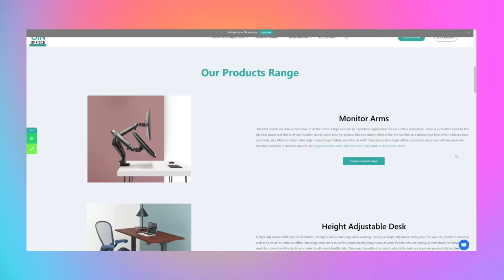Perfect Sit-Stand Desk Setup For Gamers & Creators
Buy this from JIN Office Solutions:
Contact Mr. Akshay on: 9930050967 , 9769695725

🔸Sit-Stand Desk

🔸Sony Pulse 3D

🔸Cosmic Byte Sirius

🔸Hyper X Streamer Starter Kit

🔸Logitech G304

🔸Zeb-Wonder bar 10

🔸Extended Mouse Pad

🔸X-Box Controller

🔸Headphone Stand

🔸Boom Arm

🔸Mobile Stand

🔸Lapcare USB Hub

My Gears:-